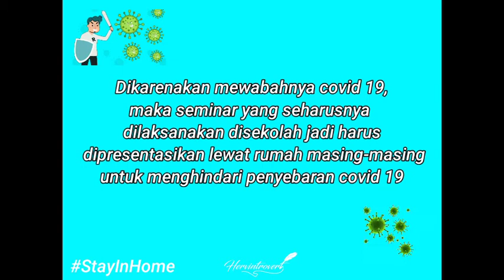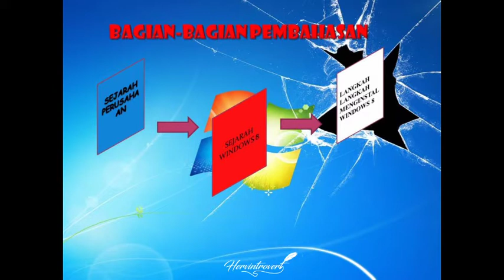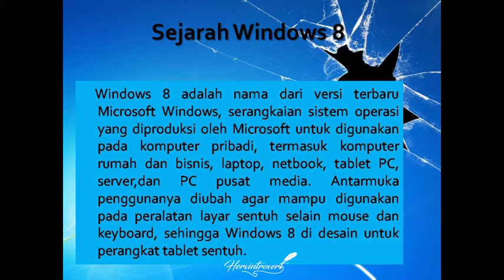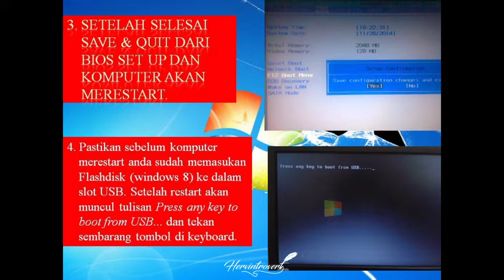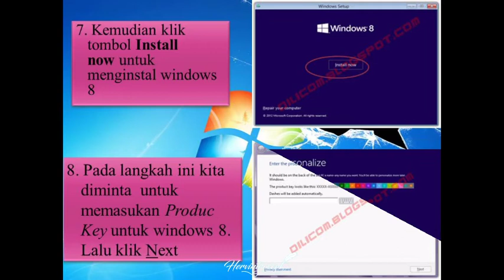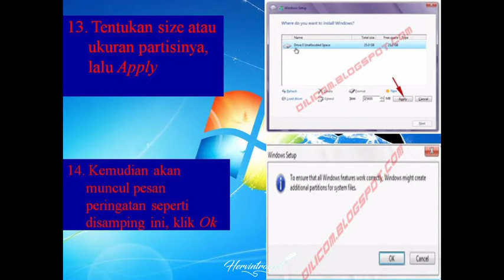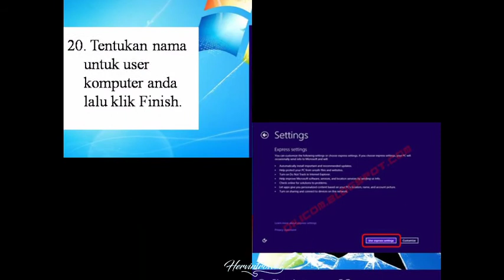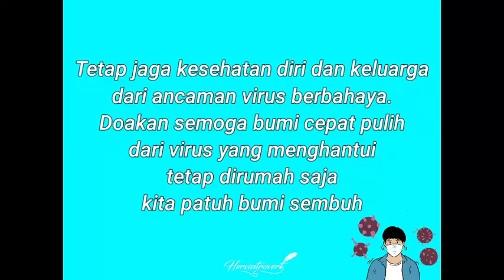-Cara Instalasi Windows 8 Menggunakan Flashdisk-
Dunia Seputar Teknik Komputer Jaringan
Menginstalasi Windows

Wattpad: hervintrovert